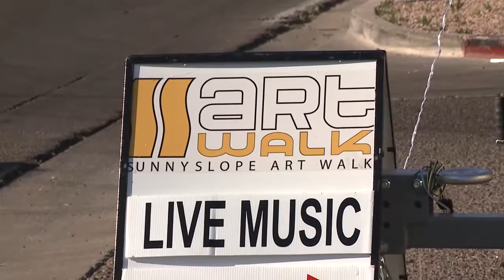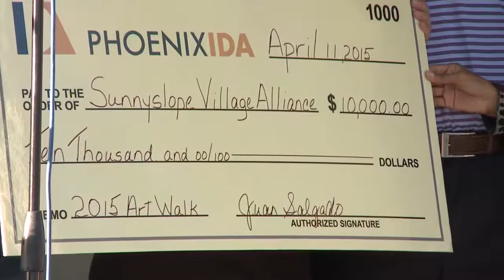Sunnyslope Art walk and New Public Artwork | Gateway to Phoenix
In this Gateway to Phoenix segment, Councilman Gates celebrates the Sunnyslope Art Walk and dedicates new public artwork and streetscape improvements in Sunnyslope on Hatcher Road.